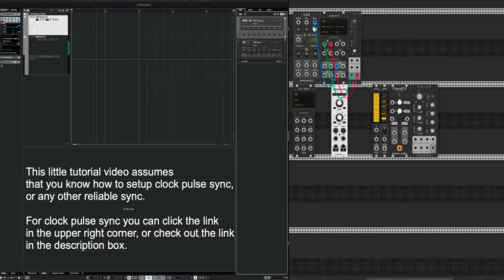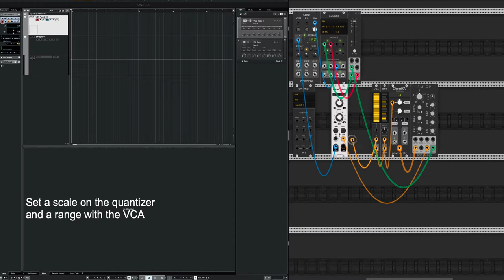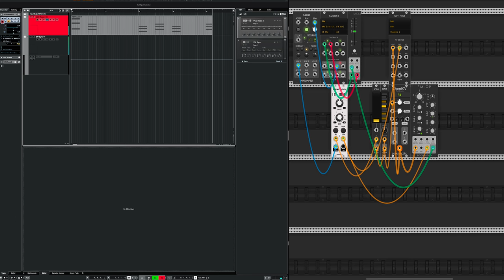How to record midi from VCV Rack Pro in Cubase Pro 11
This is a short video tutorial,
Showing how to record midi from VCV Rack pro vst, straight onto the instrument track, no virtual cable.

The tutorial assumes you know how to sync VCV Rack with Cubase,
if you wish to know how i setup the clock pulse sync, check out this video: